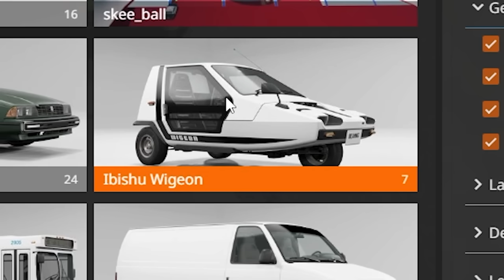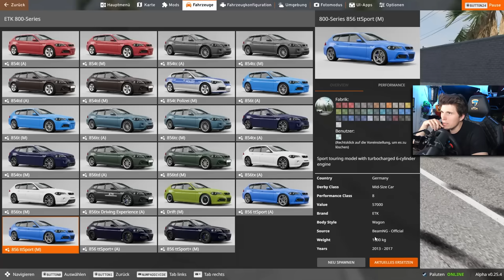1 Lamborghini gegen 20 Polizei-AUTOS! | BeamNG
Kann 1 Lamborghini gegen 20 Polizei-Autos gewinnen? Das sehen wir heute bei BeamNG.